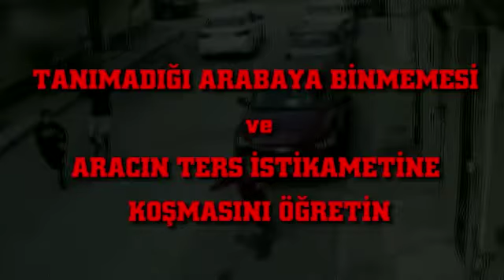Çocukları tehlikelerden uzak tutmanın yolları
Çocuklarınızın Kendilerini Koruyabilmeleri İçin Dikkat Edilmesi Gerekenler